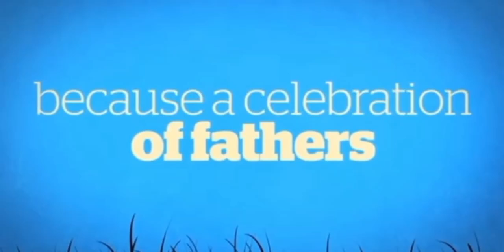Happy Father's Day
A Tribute To Fathers